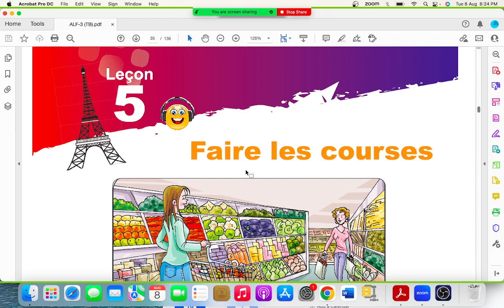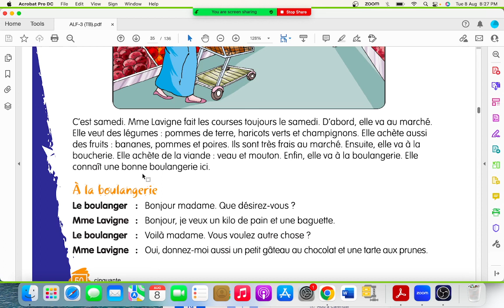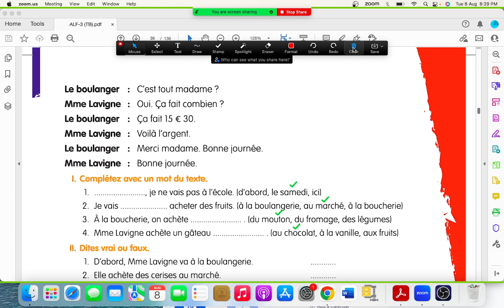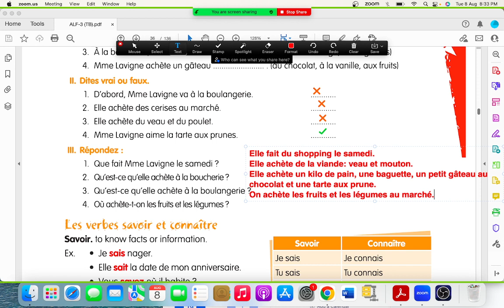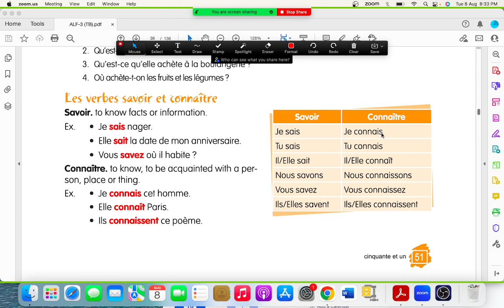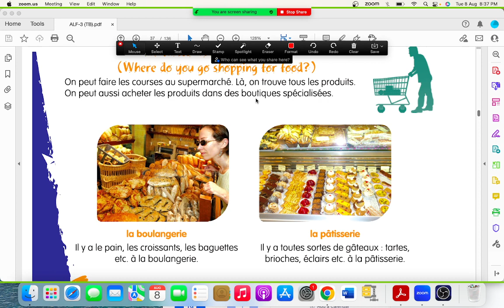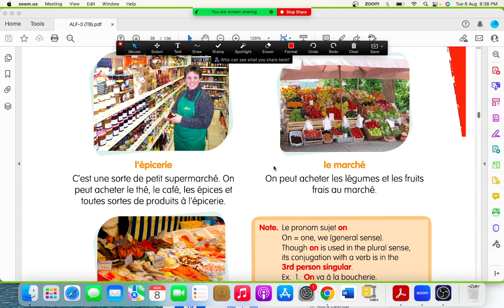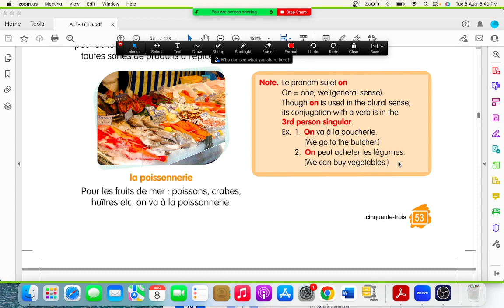Apprenons le Français ALF 3, Lesson 5, Part 1, Faire Les Courses, For Live Classes, 8076070377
In this video, we will read the lesson and do answers of exercise. We will also  learn les magasins spécialisés. Trouvez les questions are also covered